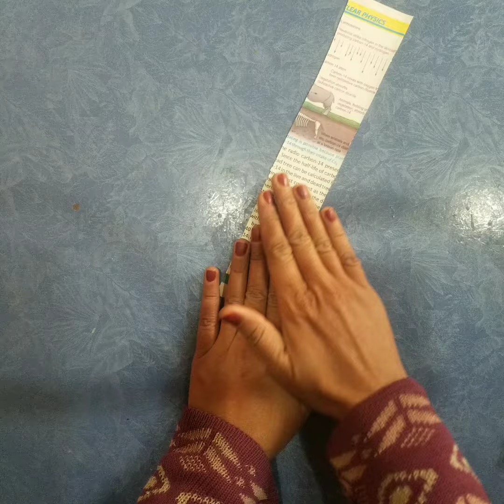How to make DIY newspapers fruit basket||Step by step weaving fruit basket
asslam-o-alaikum:
In this video I tell you how to woven a newspapers fruit basket easily at your home with zero cost I weaved only from waste paper it is very useful and simple it looks very beautiful strong and durable I hope you like my video stay connected with us for more ideas related basket making

material used:
newspapers
glue
scale
scissor
pencil
cardboard

regards
RB craft collection